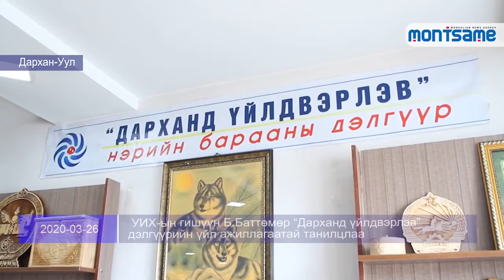УИХ ын гишүүн Б Баттөмөр “Дарханд үйлдвэрлэв” дэлгүүрийн үйл ажиллагаатай танилцлаа